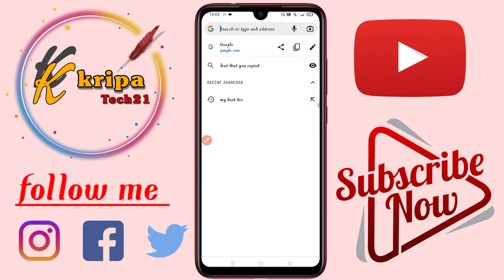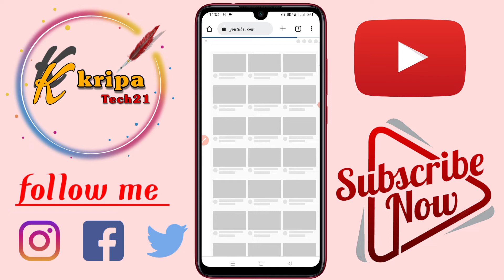how to open youtube studio in chrome browser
youtube studio not open,how to open yt studio in chrome
how to open youtube studio in chrome browser 2022
youtube studio ko google chrome mein kaise open kare 2021